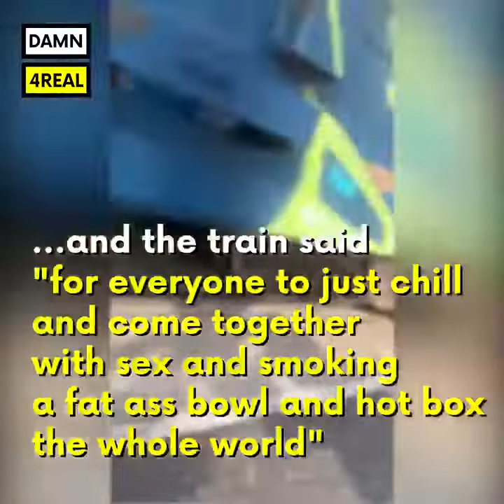This Man Is The First Person To Learn To Talk To Trains